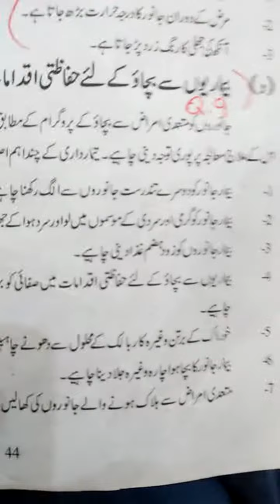June 3, 2020